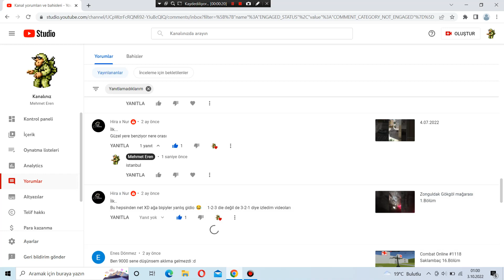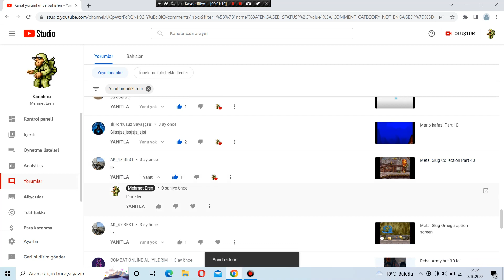Bildirim gelmeyen cevaplayamadığımız yorumları cevaplıyorum #2